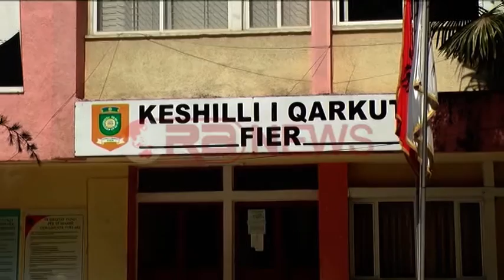120 ha tokë të dëmtuara, inspektoriati në Fier: Gjendja alarmante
Nga veprimtaria që ushtrojnë kompanitë private të naftës në qarkun e Fierit janë dëmtuar 120 ha tokë bujqësore. Inspektoriati i mbrtojes së tokës në këtë qark tha se dëmet janë të konsiderueshme dhe mjaft të ndjeshme për fermerët.

Por dëmi nuk qëndron vetëm kaq, faktorët natyrorë si pasojë e gërryerjes që bëjnë lumi Vjosë në Komunën e Cakranit dhe lumi Seman në Komunën Strume janë një tjetër kërcënim për femerët. Valentina Duka, nën cilësinë e drejtores së administrimit dhe mbrojtjes së tokës pranë Këshillit të Qarkut e cilësoi situatën alarmante dhe kërkoi marrjen e masave emergjente.